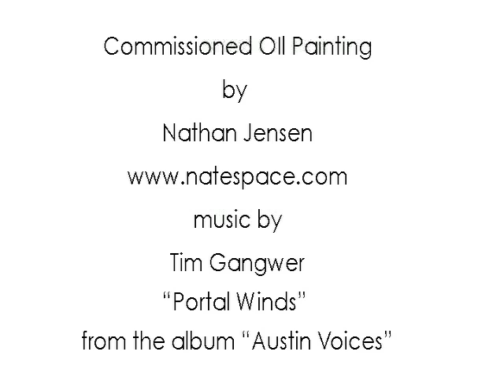Rock and Roll Legends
Process pictures of my latest oil painting commission. The scene is the client's Entertainment Room where 25 legends of Rock and Roll have come to have a party.